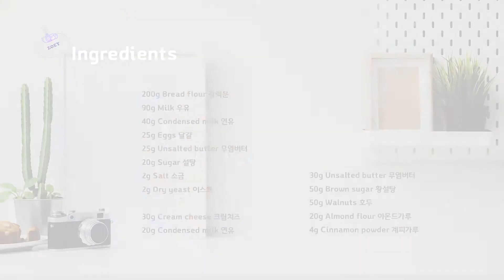호두 시나몬 브레드 만들기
오늘은 호두 시나몬 브레드 만드는 법을 소개드릴게요.
쫄깃한 빵 반죽 사이에 달콤한 시나몬 필링을 가득 채운 맛있는 빵~♥

평소 시나몬 향기를 좋아하신다면 이 빵 정말 만족스럽게 시식하실거예요.
시나몬 필링에 호두도 함께 넣어 바삭한 식감을 더했어요.
폭신하면서 쫄깃한 빵과 시나몬 필링의 조합이 정말 좋아요.
윗면에는 크림치즈토핑을 올려 조금 더 풍성한 맛을 느낄 수 있었어요.
호두 시나몬 브레드 꼭 한 번 만들어서 드셔보시길 추천합니다~~♡

▶재료

★몰드 사이즈 16 X 8 X 6.5cm★

[기본 빵 반죽]
강력분 200g
우유 90g
연유 40g
달걀 25g
무염버터 25g
설탕 20g
소금 2g
이스트 2g

*저온숙성반죽 레시피로 진행해 빵이 더욱 촉촉하고 쫄깃 하지만, 시간이 오래걸려요.
빠르게 진행하고 싶으시다면 이스트의 양을 2배로 늘려주시고,
1, 2차 발효 모두 실온에서 진행해주시면 됩니다.

[시나몬 필링]
무염버터 30g
황설탕 50g
호두 50g
아몬드가루 20g
계피가루 4g

[크림치즈토핑]
크림치즈 30g
연유 20g

▶만드는 방법

1. 볼에 우유와 연유 그리고 달걀을 넣어주세요.
2. 강력분을 넣고 설탕, 소금 그리고 이스트는 서로 닿지 않게 넣어주세요.
3. 반죽이 한 덩어리로 뭉쳐지면 버터를 넣어주세요.
4. 완성된 반죽은 밀봉해 8시간 이상 냉장고에서 보관해주세요.
5. 녹인 버터에 설탕과 계피가루, 아몬드 그리고 호두를 넣고 섞어주세요.
6. 반죽을 2개로 분할하고 밀대를 사용해 직사각형 형태로 만들어주세요.
7. 반죽위에 시나몬필링을 올리고 넓게 펼쳐주세요.
8. 반죽 윗면을 누르며 동그랗게 반죽을 말아 팬에 넣어주세요.
9. 반죽의 부피가 2배 이상 부풀때까지 실온에서 발효해주세요.
10. 예열된 오븐에서 180℃ (356℉) 25분 정도 구워주세요.
11. 윗면에 크림치즈토핑을 자유롭게 올려주세요.